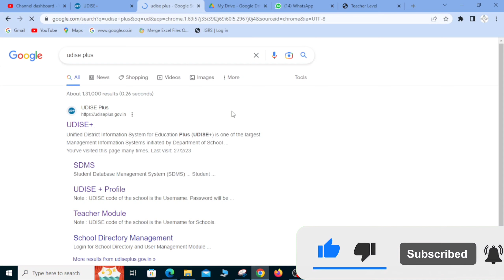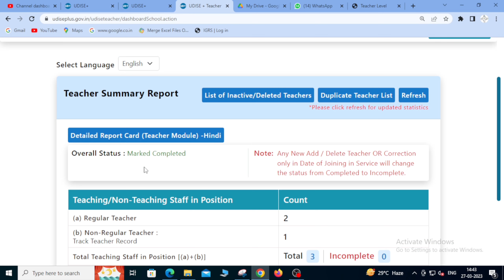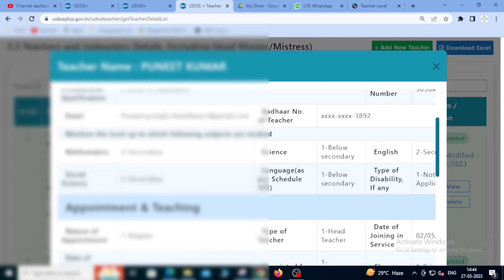UDISE Plus Teacher Module में आधार verify कैसे करें|udise plus teacher module mark complete process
✳️Pfms register|pfms aay vyay panjika

✳️ PFMS TLM अब प्रति छात्र के हिसाब से नई लिमिट जारी | Prerna Portal पर होगा अपलोड

✳️ PFMS PPA Bank मे show नही हो रहा🤔 पेमेंट कैसे होगी Solution

✳️ PFMS Agency Cashbook  कैसे  देखें ?

✳️ Samajik Suraksha Yojana Register Kaise banaye

✳️ Udise plus 2022-23 कैसे भरे?

Issue  Covered

how to add non teaching staff in udise plus 2022-23
udise plus 2022-23 me non teaching staff kaise add kare
how to add teachers in udise plus teacher module 2022-23
how to remove teachers in udise plus teacher module 2022-23
how to change head teacher in udise plus 2022-23
how to update school details in udise plus 2022-23
udise plus 2022-23 kaise bhare
udise+ 2022-23
udise 2022-23 online kaise bhare
Udise 2022-23
Udise form kaise bhare
udise update 2022-23
How to fill udise 2022-23 online
udise 2022-23 in hindi
udise plus 2022-23
udise fill up  2022-23
udise form fill up 2022-23
Udise kaise bhare
Udise 2022-23
udise 2022-23 form in hindi
udise format 2022-23 in hindi
udise form kaise bhare hindi me
hindi me udise form kaise bhare
udise plus form kaise bhare
udise plus 2022-23
udise+ dcf kaise bhara jata hai
udise+ dcf kya hai
youdise form kaise bhare
youdise plus dcf 2022-23
udise plus dcf uttar pradesh
udise plus dcf rajasthan
udise plus dcf jharkhand
udise plus dcf bihar

‘Chill House’ by ‘INOSSI’